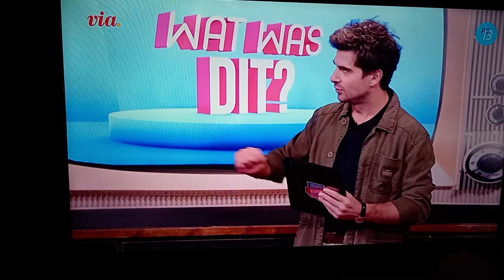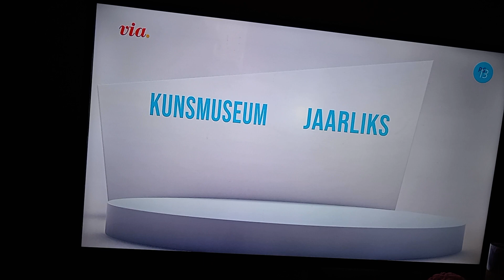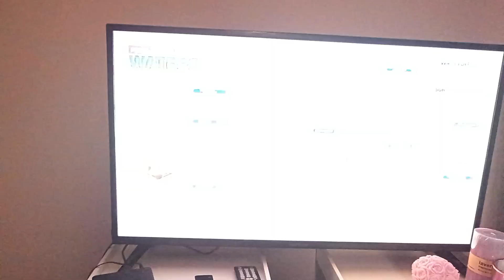Slim vang sy baas Eps2 Deel 2